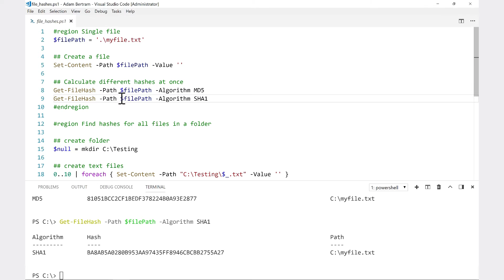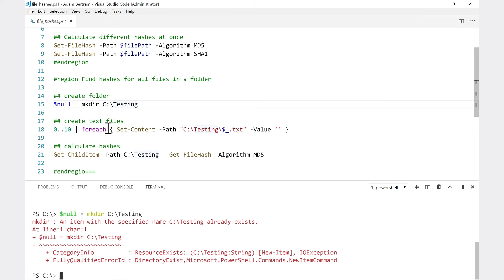How To Create A File Hash With PowerShell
Using the Get-FileHash cmdlet, Adam will show you how you can easily create file hashes in PowerShell.